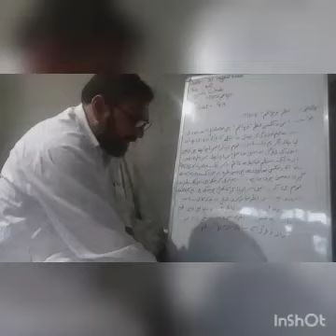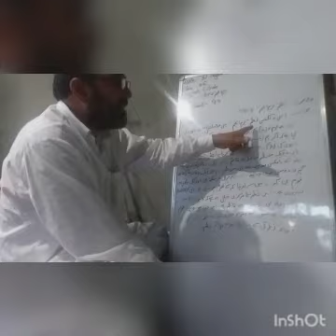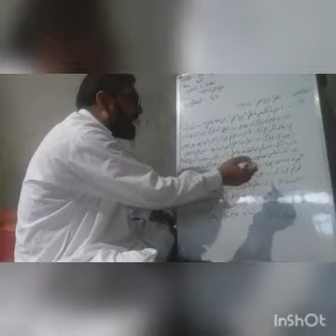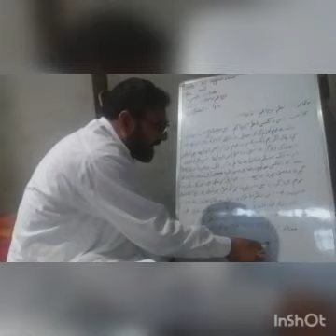Urdu | Class 9th | Bazm e Anjum questions | Gh Ahmad Mir